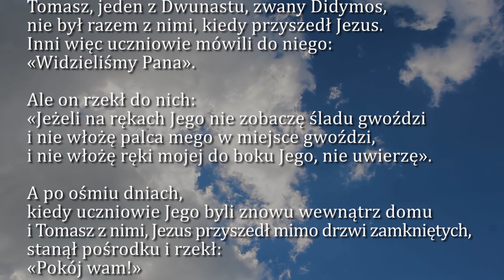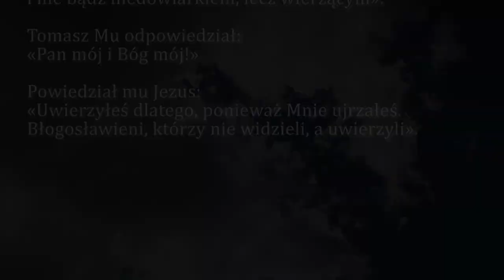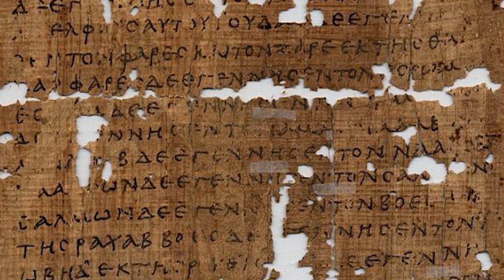Dobra Nowina na dziś | 3 lipca - Święto św. Tomasza, apostoła